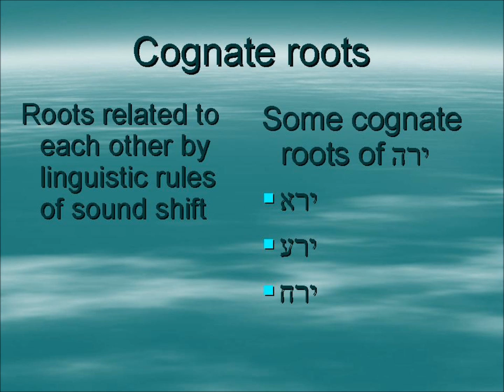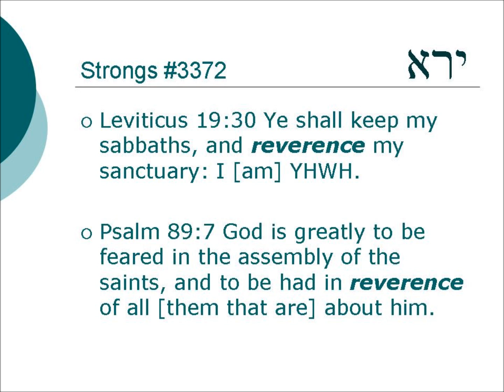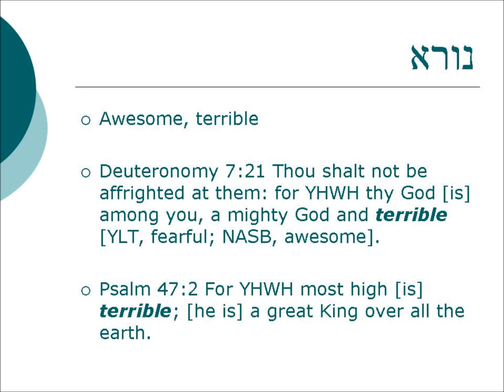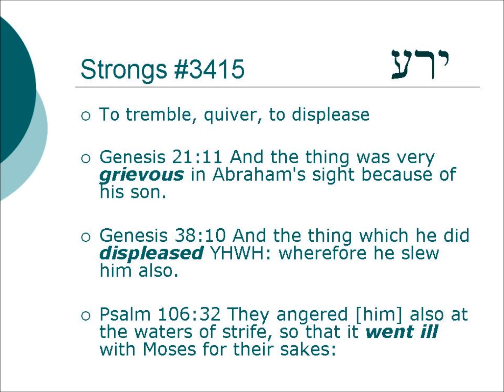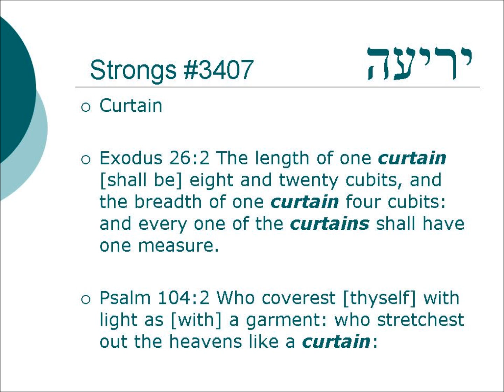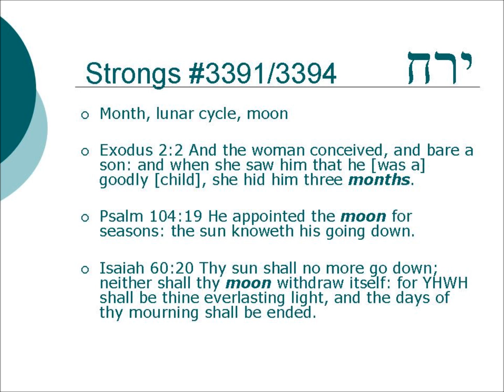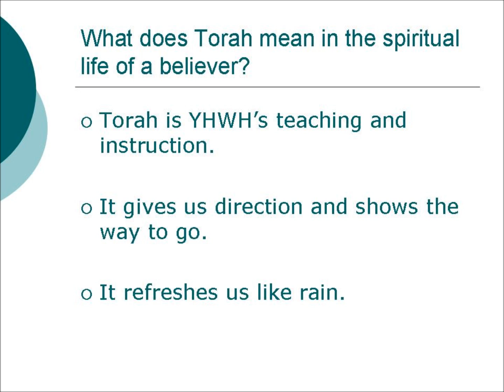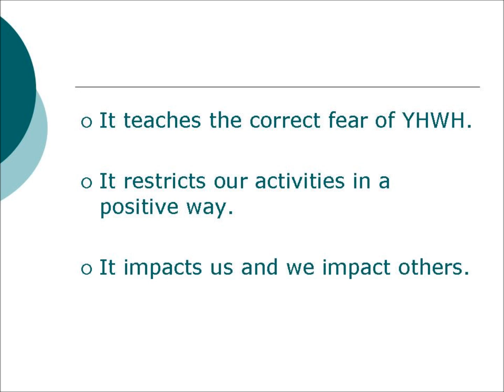Walking the walk - Torah Part 2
A linguistic analysis of the vocabulary of Psalm 119